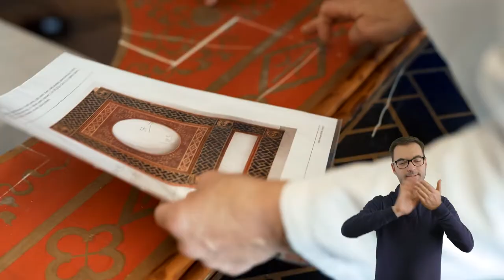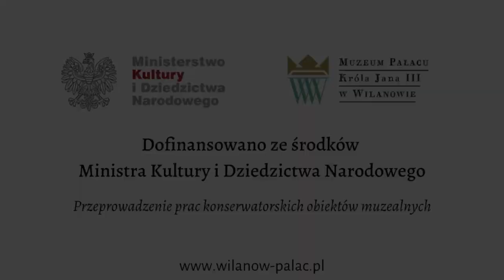Sztuka konserwacji #6 (napisy, PJM)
Skąd tu tyle chińszczyzny? – słyszymy często, kiedy zwiedzacie wnętrza pałacu. Na to pytanie odpowiada opiekunka zbiorów sztuki Dalekiego Wschodu – Alicja Łoboda.

Przedstawiamy wspaniałe efekty pracy konserwatorów przywracających świetność zabytkom z kolekcji wilanowskiej. Dziś posłuchajcie! A potem obejrzyjcie je na własne oczy – w pałacu, na ekspozycji nawiązującej do dawnych Pokoi Chińskich

Tłumaczenie na język migowy: Dostępni.eu – Bernard Kinov
Zdjęcia i montaż: Volatus Media